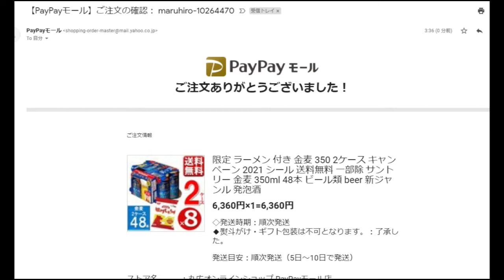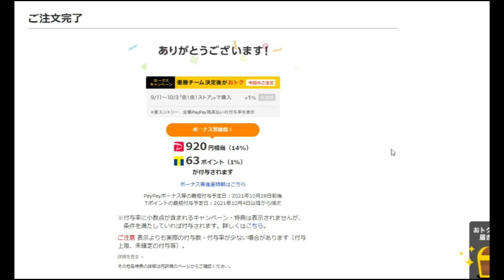【隠居TV】金麦買って考えた「PayPay経済圏の影響」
２３歳のお嫁さん。４０代の私・・・
「件名：速稼塾（あなたのお名前）」